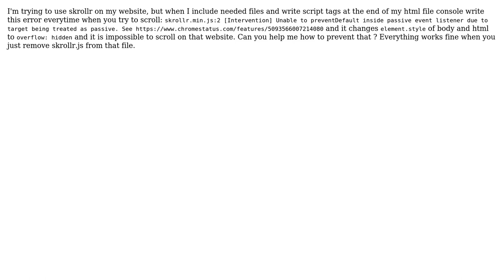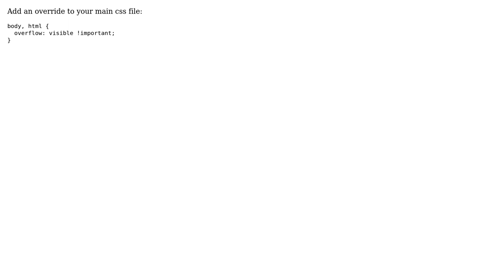Skrollr causing intervention error and changing element.style of body and html to overflow: hidden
With thanks & praise to God, and with thanks to the many people who have made this project possible! | Content (except music & images) licensed under CC BY-SA | Music | Images & others | With thanks to user SenTisso user Chase DeAnda and the Stack Exchange Network Trademarks are property of their respective owners. You are responsible for your own actions.